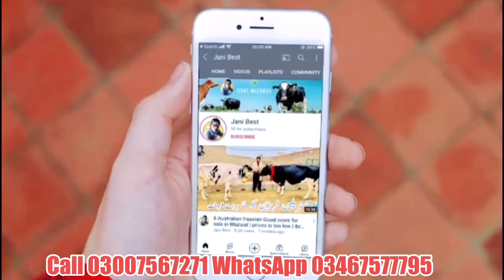Ranjha Dairy Farm | Australian Friesian cows | HF cows | Pakistan Best cows Farm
Ranjha Dairy Farm | Australian Friesian cows